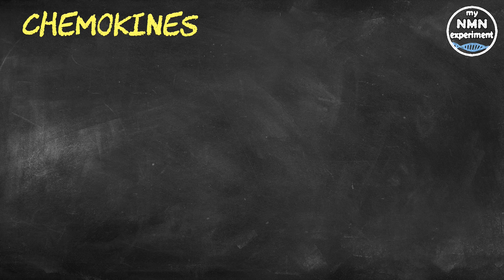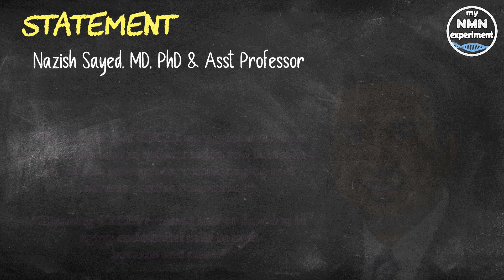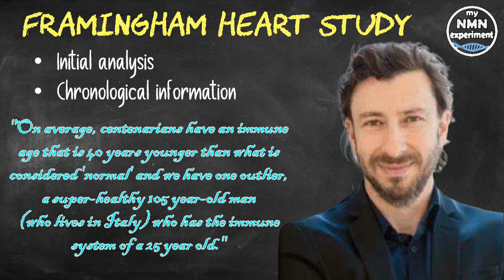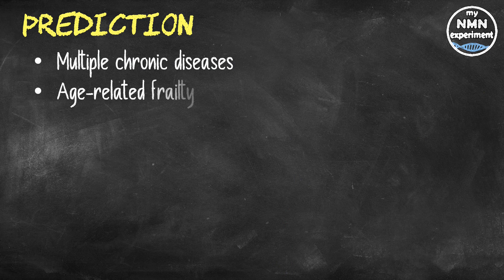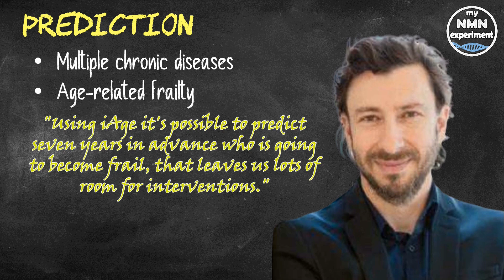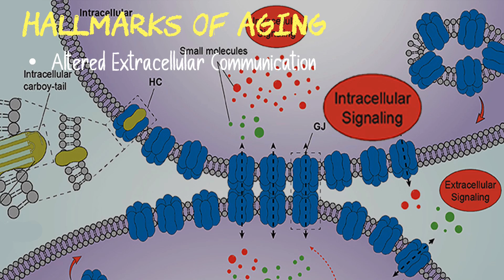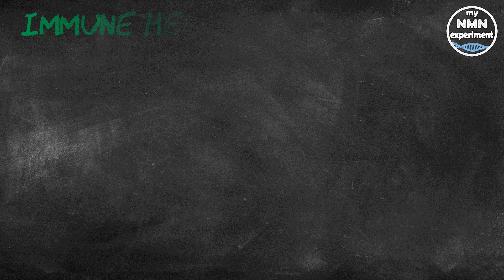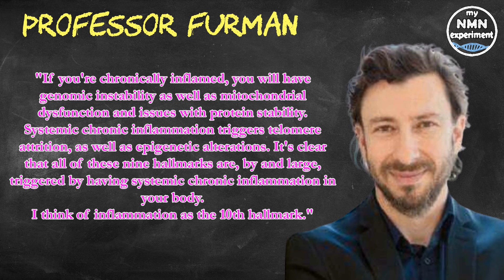New LONGEVITY Clock that predicts the chronic DISEASES of AGING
The Buck Institute for Research on Aging have introduced the concept of inflammation as the 10th hallmark of aging.

Researchers from the Buck Institute and Stanford University have created an inflammatory clock of aging named iAge. iAge measures inflammatory load and predicts multi-morbidity, frailty, immune health, and cardiovascular aging. Using ‘Deep Learning’, a form of Artificial Intelligence, in studies of the blood immunome of 1001 people, researchers identified a modifiable chemokine associated with cardiac aging which can be used for early detection of age-related pathology and provides a target for interventions. David Furman, Ph.D and Associate Professor at the Buck Institute and senior author of the study said "Standard immune metrics which can be used to identify individuals most at risk for developing single or even multiple chronic diseases of aging have been sorely lacking. Bringing biology to our completely unbiased approach allowed us to identify a number of metrics, including a small immune protein which is involved in age-related systemic chronic inflammation and cardiac aging. We now have means of detecting dysfunction and a pathway to intervention before full-blown pathology occurs." Nazish Sayed, MD, Ph.D. and Assistant Professor of Vascular Surgery at Stanford Medicine said that the study identified the soluble chemokine CXCL9 as the strongest contributor to iAge and "We showed that CXCL9 upregulates multiple genes implicated in inflammation and is involved in cellular senescence, vascular aging and adverse cardiac remodeling. Silencing CXCL9 reversed loss of function in aging endothelial cells in both humans and mice.”
Results from the initial analysis (which included information from 902 individuals) were validated in an independent cohort of centenarians and all-cause mortality in the Framingham Heart Study. Professor Furman says when it comes to health and longevity the ‘age’ of a person’s immune system certainly trumps the chronological information that can be derived from a driver's license. "On average, centenarians have an immune age that is 40 years younger than what is considered 'normal' - and we have one outlier, a super-healthy 105 year-old man (who lives in Italy) who has the immune system of a 25 year old."
In a second study, results involving cardiac health were also validated in a separate group of 97 extremely healthy adults (aged between 25 and 90) recruited from Palo Alto in California. Professor Furman said that researchers found a correlation between CXCL9 and results from ‘pulse wave velocity testing’. "These people are all healthy according to all available lab tests and clinical assessments, but by using iAge we were able to predict who is likely to suffer from left ventricular hypertrophy and vascular dysfunction."
Professor Furman says the tool can be used to track someone's risk of developing multiple chronic diseases by assessing the cumulative physiological damage to their immune system. For example, age-related frailty can be predicted by comparing biological immune metrics with information about how long it takes someone to stand up from a chair and walk a certain distance as well as their degree of autonomy and independence.